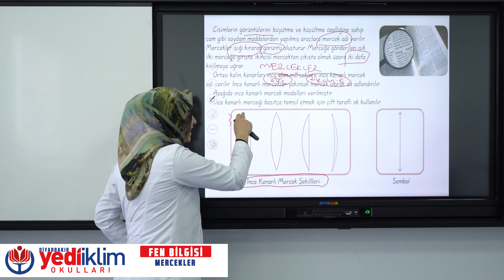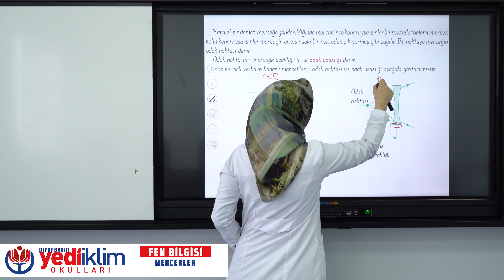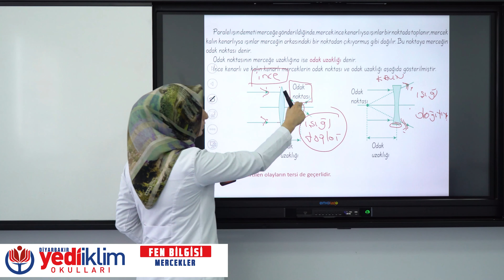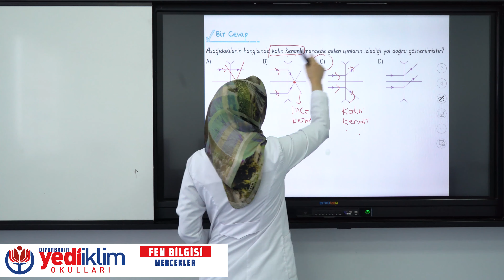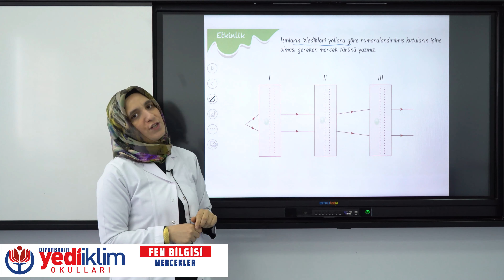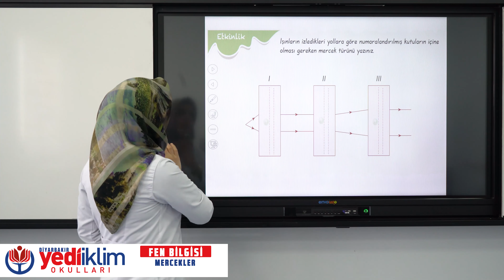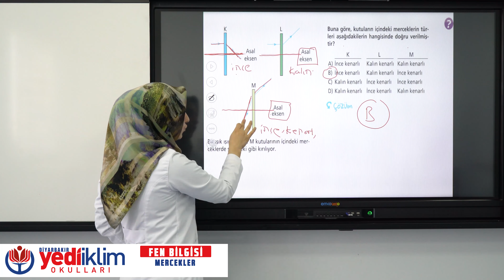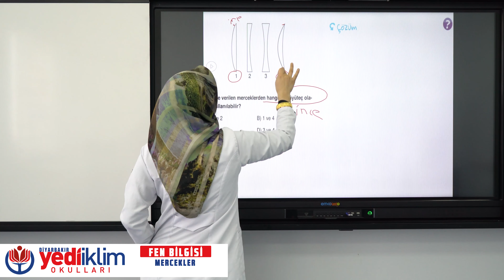7.Sınıf Ders : Fen Bilimleri / Konu / Mercekler